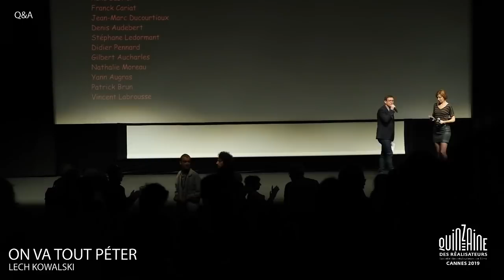Q&A ON VA TOUT PETER (Blow It to Bits) avec Lech Kowalski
Q&A ON VA TOUT PETER (Blow It to Bits) avec/with Lech Kowalski

Tourné avec/ Captured by Arri Amira et un Fujiflm XT-3.

Du 15 au 25 mai, La 51e Quinzaine des Réalisateurs présentera sa sélection à Cannes.